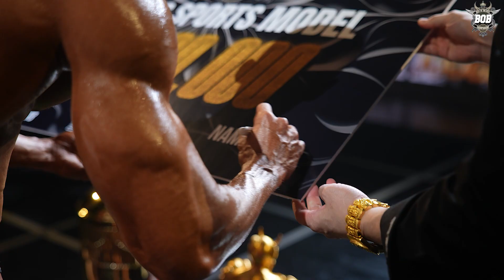2024년 MUSA BOB 스포츠모델 그랑프리 순간 정대진 선수 (피트니스대회/다이어트/대회) (Fitness Competition/Diet/Competition)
MUSA BOB 스포츠모델 그랑프리 정대진 선수님 축하드립니다.

한편의 영화 같았던 이날을 기억하다.

BOB대회 사진 영상 추가접수 마감이 얼마 남지않았습니다.

사진영상제작:모던필름

2024년 대회 사진 영상 신청에 대해 설명드립니다.

영상

베이직
1.개인포징 세로 영상(SNS용 화각)
2.개인포징 가로 영상
3.비교심사 기록용 영상
4.티저 세로 영상
5.티저 가로 영상(24년 부터 추가 제공)

스페셜
(베이직포함 제공)
서포터와 함께 준비 과정부터 무대 전반의 영상을 모두 담아드립니다.

사진
개인무대 촬영본 베스트 5컷을 발송합니다.
기본 컨버팅(노출, 색감, 트리밍) 외 일부 사진에 다 담기지 못하는 선수님들의 데피니션과 간혹 실제와는 다소 차이가 있었던 비율적인 부분에 대한 바디리터칭을 통해 한층 더 완성도를 높였습니다.

(메인포징에서 사진이 부족한 경우 비교심신의 사진 중 베스트컷을 발송)

modernfilm_studio
musa_wngp_modernfilm

바디프로필  모티베이션 문의
카카오채널  - 모던필름 스튜디오